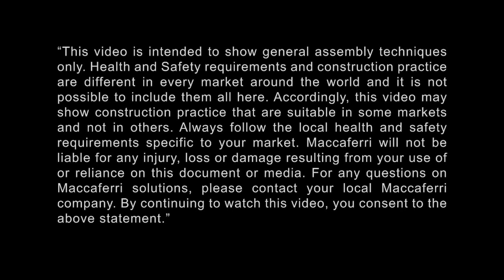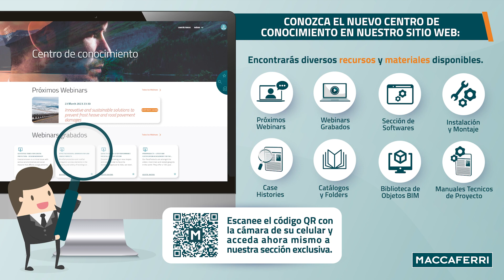Muros de Contención a Gravedad y Revestimiento Arquitectónico con Gaviones - Campinas | Brasil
El desarrollo es un complejo habitacional de alto estándar que cuenta con amplio espacio de ocio y un club privado. El desafío propuesto para la arquitectura fue integrar muros de contención y muros perimetrales en un único sistema, diseñado con Gaviones.

Para la construcción de los muros de contención se utilizaron Gaviones como sistema de contención a gravedad. Para los muros perimetrales se utilizaron Gaviones como elemento de revestimiento.

El muro perimetral de Gaviones contaba con una estructura metálica interna para garantizar la estabilidad y verticalidad de la estructura. Los muros arquitectónicos tienen aproximadamente 500,00 m² de superficie frontal.

Las estructuras de Gaviones permitieron la construcción de muros de contención, estabilización y delimitación con carácter rústico e integrados en un mismo sistema, garantizando así un proyecto arquitectónico armonioso.